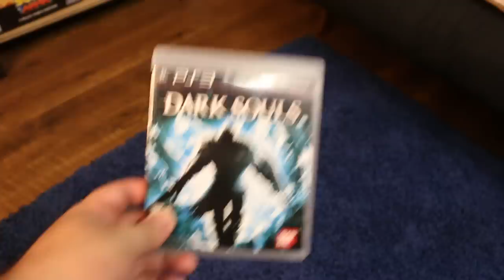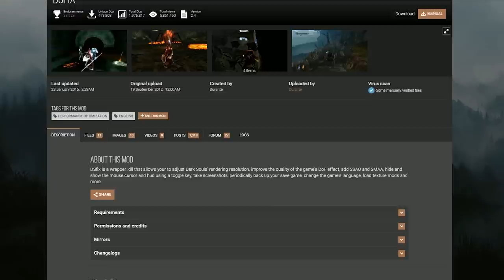Johnny vs. Dark Souls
In today's episode, I'm ending my next Donator's Marathon with quite a doozy. It's Dark Souls. This game will kick your ass. Can't dance around that! But is it still a fun time? I sure hope so!

Wanna buy a T-Shirt? Check my Pixel Empire store!